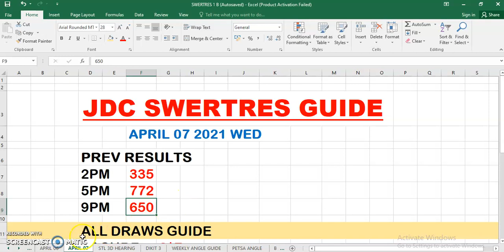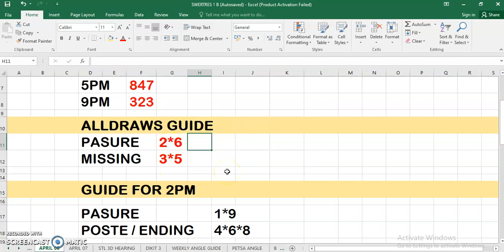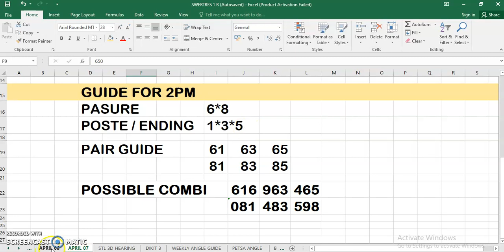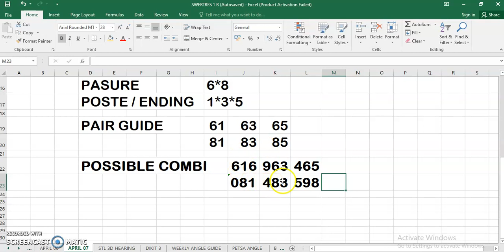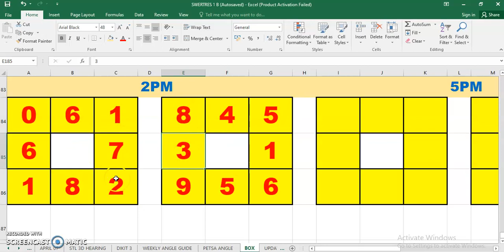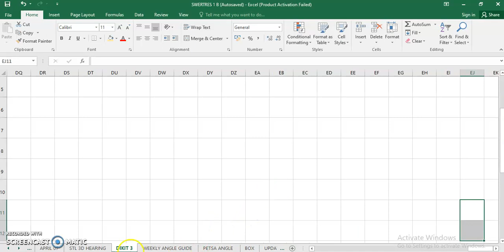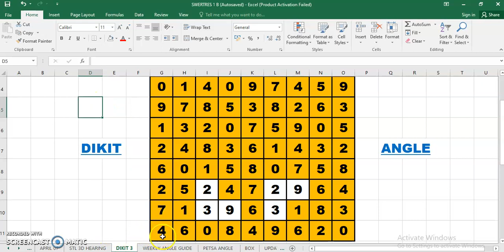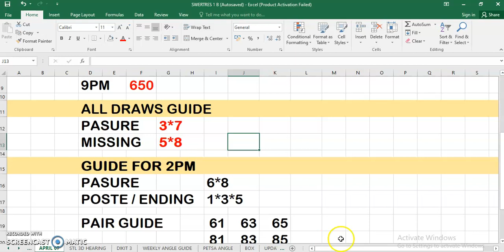SWERTRES HEARING TODAY (APRIL 07 2021)